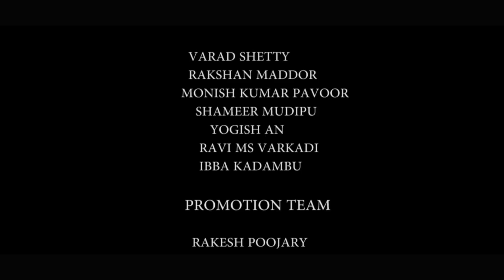ಎನ ಮೋಕೆ || Yena moke tulu album song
Yena Moke
Direction
Punith Munnas
Cinematography
Singer & Lyrics
Deekshith P
Female Singer
Chaithra p